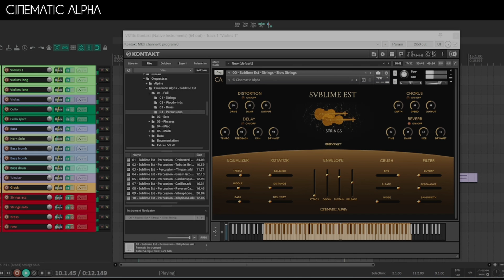SVBLIME EST - Jorge Oliveira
Special Thanks to the film composer Jorge Oliveira for this lovely review!